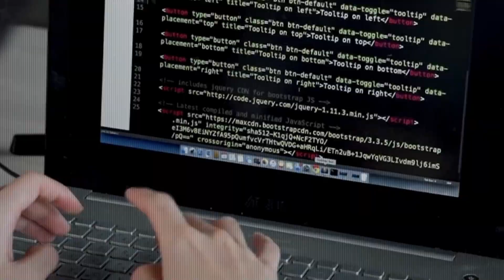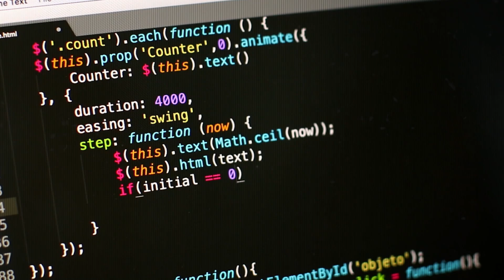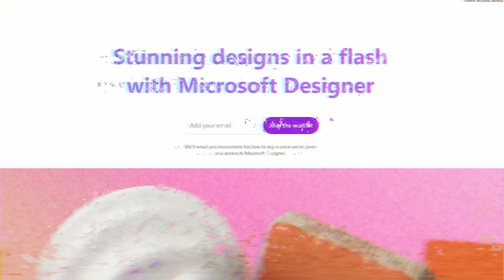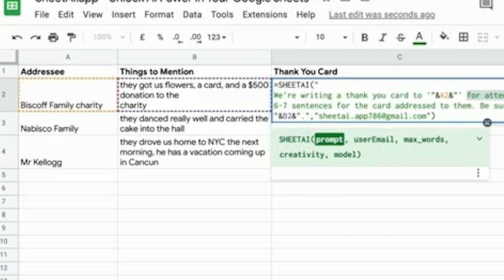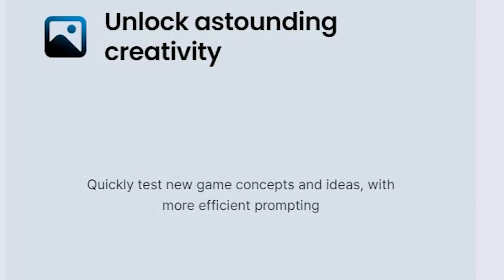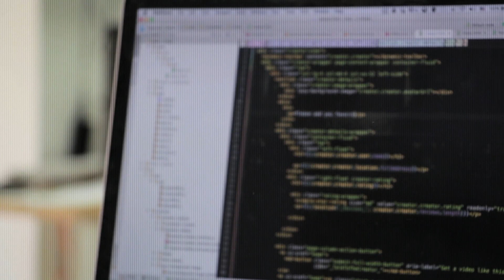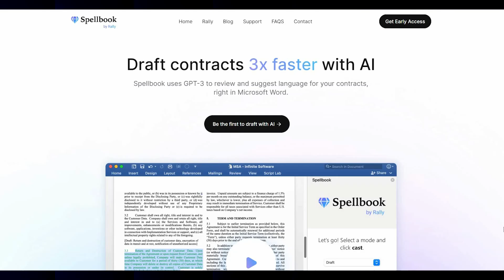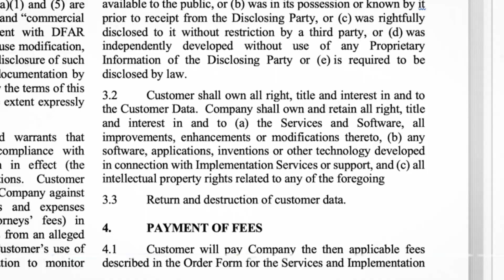The 8 Most Powerful NEW AI Tools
Don’t fall behind in the Ai revolution. In this video, I’ll explain 9 of the cooliest Ai softwares set to come out this year! From how to build apps using Ai to never having to touch an excel sheet again.

My App: Levels